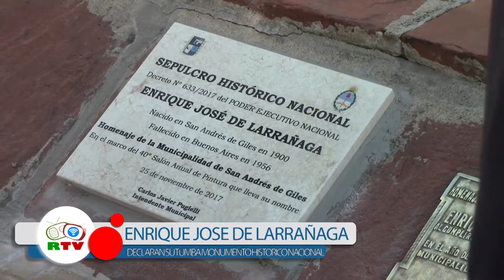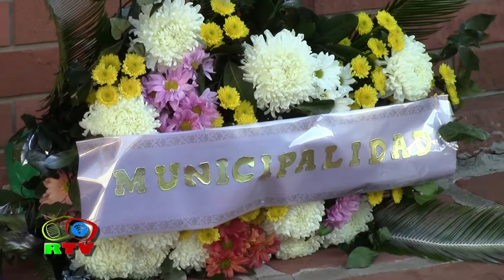Monumento a Larrañaga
El Presidente de la Nación declaró monumento historico nacional la tumba donde descanzan los restos de nuestro reconocido pintor.